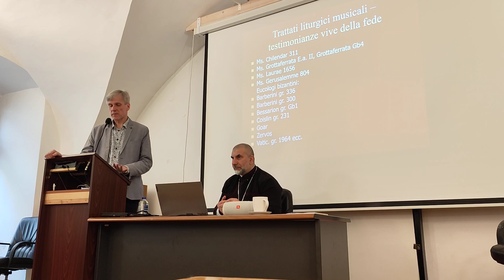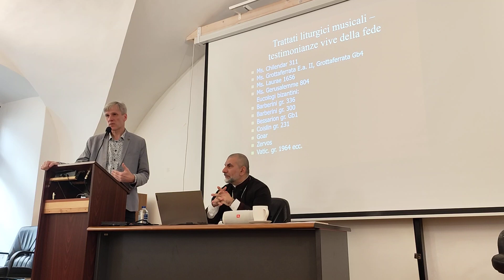prof. Ivan Ivanov